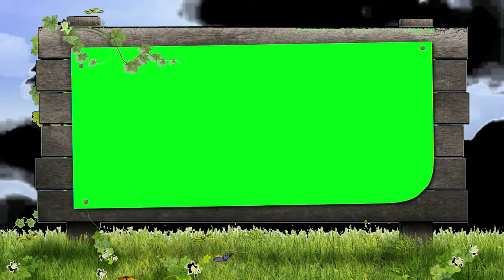New Wedding Green Screen Effect Video Free Download